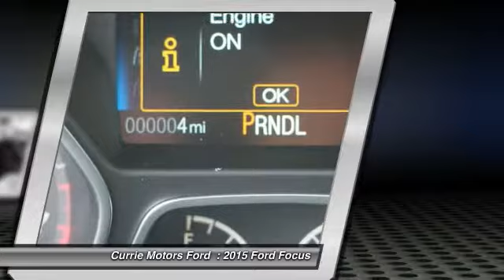2015 Ford Focus Frankfort, Chicago, Bolingbrook P2968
2015 Ford Focus SE

This  2015 Ford Focus  SE might be just the hatchback for you.  Interested? Call today to take this vehicle for a spin!